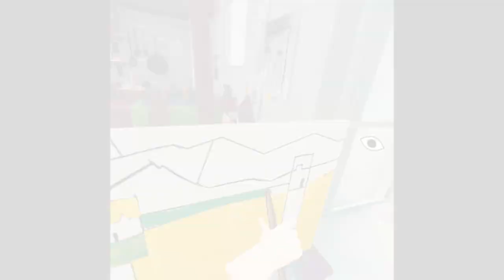Behind the Frame VR | Announcement Trailer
Prepare your virtual paint brushes beautiful, award winning, artistic Behind the Frame is receiving a VR port!